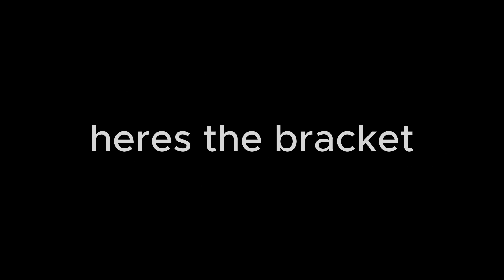Roblox Tournament Sign Up